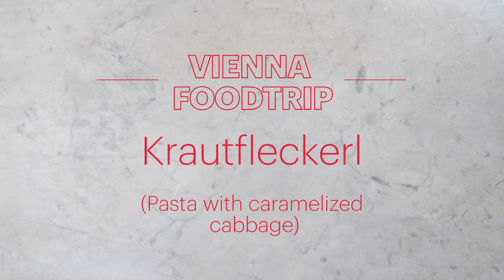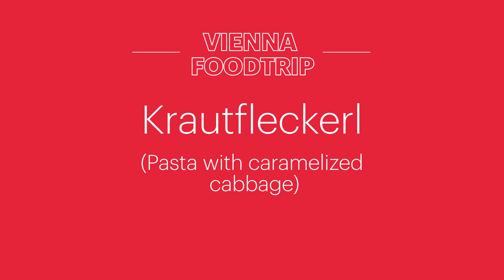How to Make Authentic Austrian Krautfleckerl | Cabbage Pasta Recipe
We show you how to make authentic Austrian Krautfleckerl (Cabbage Pasta) - VIENNA FOODTRIP - Cabbage Pasta Recipe. More Viennese recipes

This Viennese speciality originally comes – like so much of Viennese cuisine – from Bohemia. According to an anecdote of Viennese writer Friederich Torberg, Krautfleckerl are at its best when there is slightly less to serve than hungry guests could consume…

Ingredients for the Krautfleckerl recipe:
- 1 white Onion
- 1 clove of garlic
- 1 (head of) cabbage
- 70g sugar
- 1 tsp. of ground caraway seeds
- 60g butter
- 750g pasta
- 1 bunch of parsley
- Salt
- Pepper

Directions on how to make Cabbage Pasta:
Cut Onion finely, chop garlic and cut the cabbage into squares. Let the sugar and the caraway caramelise in a big pot. Now add the half of the butter, the onion and the garlic, stir. Add the cabbage, salt and stir again. - Let it steam for about 30 minutes with a closed lid. Bring water to a boil, add salt and cook the pasta until al dente. Strain and allow it to drain well. Chop parsley. Mix the pasta with the cabbage and stir. Add the rest of the butter and season with parsley and pepper. Serve while still warm.

Credits:
Idea & Concept: Vienna Touristboard
Director: Christian Gstöttner
Camera: Chérie Hansson/David Moser
Editing: Julia Naber / Lucas Cantera
Set Styling: Miriam Eberhard
Recipes: Sabine Hasenauer, Florian Prandstätter, Christian Thielen
Produced by OBSCURA / Die Kreativwerkstatt